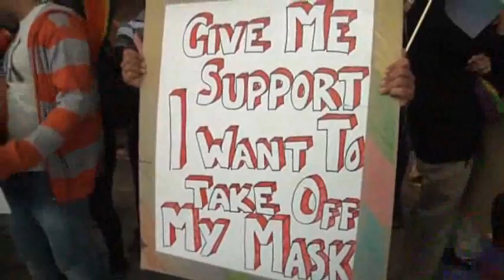Raw: Gay Rights Supporters March in India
Hundreds of gay rights supporters marched through New Delhi on Sunday to demand that they be allowed to lead lives of dignity in India's deeply conservative society.  (Nov. 25)